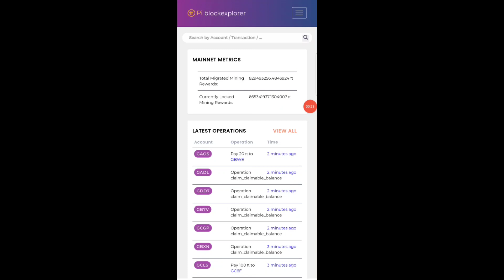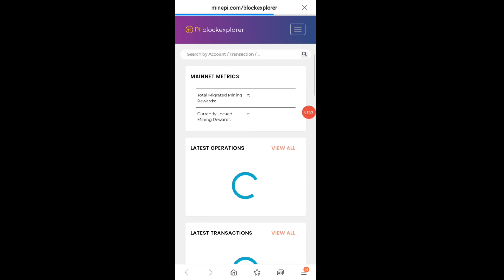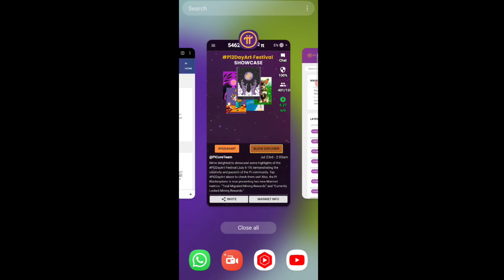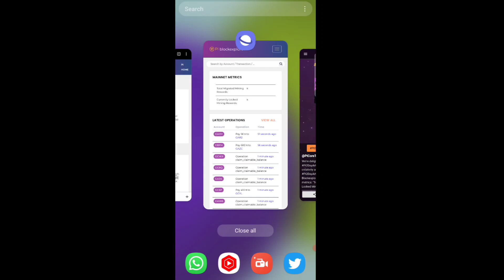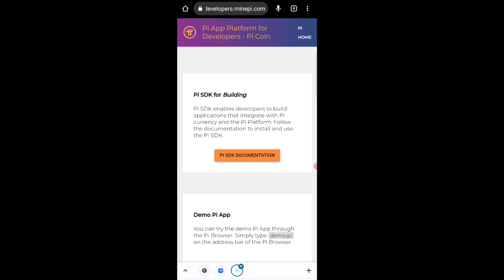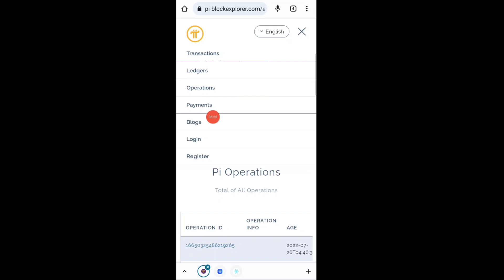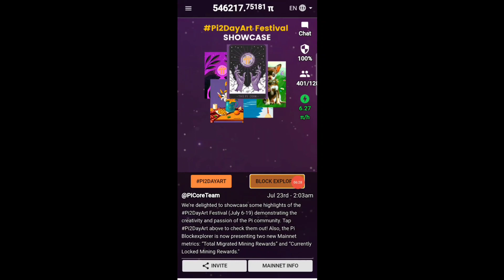Pi Network Mainnet New Metrics Update Today | Pi2Day Art Showcase Update | Pi Coin Price